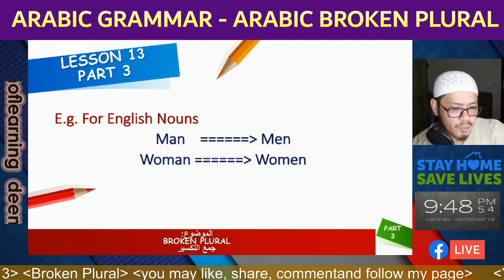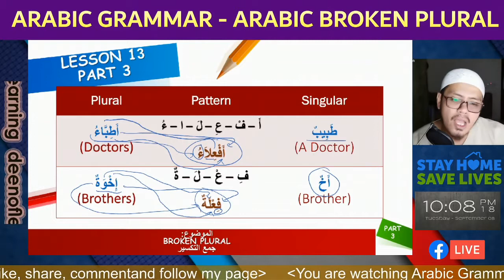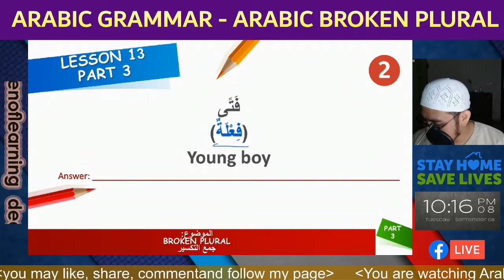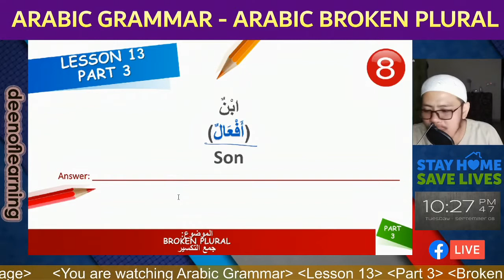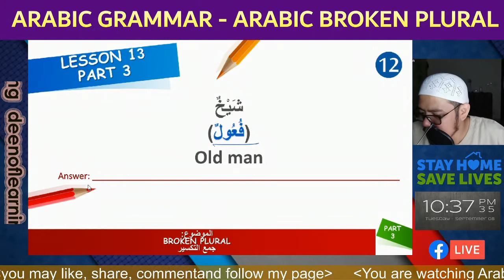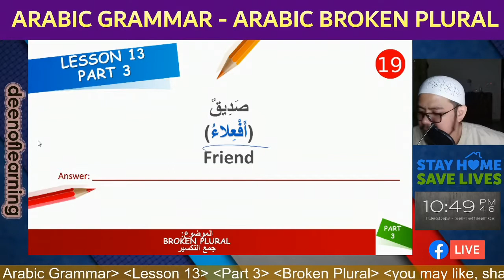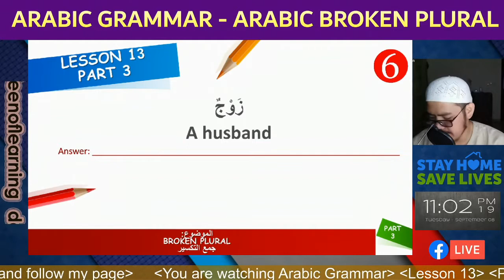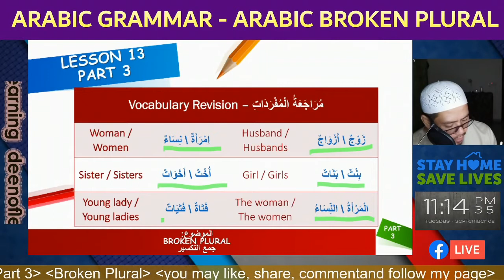Arabic Grammar - Lesson 13 (Section 3) - The Broken Plural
Arabic Grammar - Lesson 13 (Section 2) - Sound Plural